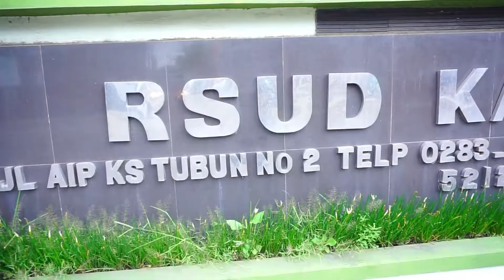ALUR PELAYANAN VAKSINASI COVID 19 RSUD KARDINAH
Sahabat RSUD Kardinah Kota Tegal
Pelayanan Vaksinasi Covid-19 akan segera di laksanakan di RSUD Kardinah Kota Tegal. Bila tidak ada hambatan, Vaksinasi akan dilaksanakan di Bulan Februari.
Vaksinasi akan dilaksanakan dengan Beberapa Tahap. Tahap pertama akan diberikan kepada Tenaga Medis, kemudian TNI/POLRI, dan Masyarakat Umum.
Setiap orang akan diberi SMS oleh KPC PEN untuk mendaftar Vaksinasi melalui link yang diberikan lewat pesan tersebut. Bila terdapat kesulitan dapat menghubungi Babinkamtibmas diwilayah masing-masing.
Jangan Lupa 3 M, dan Tetap Jaga Kesehatan
- Memakai Masker
- Mencuci Tangan
- Menjaga Jarak
Terima Kasih